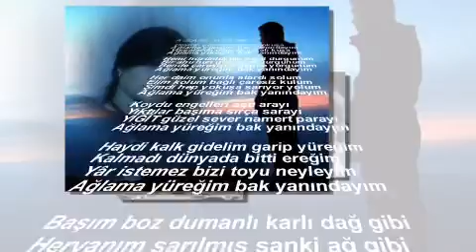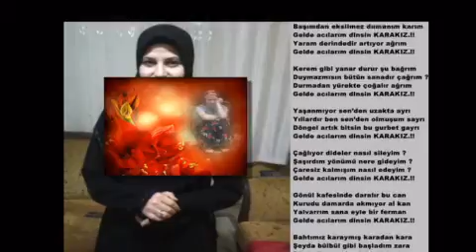YÜREĞİM AĞLAMA BAK YANINDAYIM İLKNUR SARIŞAHİN VİDEOSU